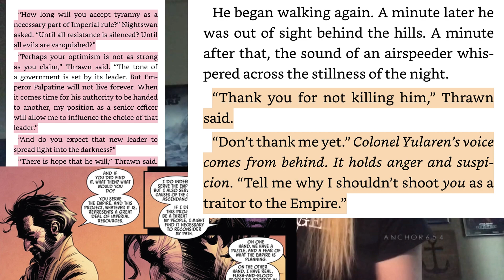[REACTION/THEORY TANGENT] CLONE WARS "Old Friends Not Forgotten" (S7E9)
Larani reacts to Star Wars: The Clone Wars Season 7 Episode 9 "Old Friends Not Forgotten" and goes into a theory tangent about Fulcrum, Thrawn and Yularen. because Star Wars. (Sorry not sorry? lol)

Fandom: Star Wars: The Clone Wars
Visuals: Star Wars Rebels (Seasons 3 & 4) ; Thrawn Novel & Comic Tie-In
Program: Pinnacle Studio Ultimate 22

Thrawn is pretty great